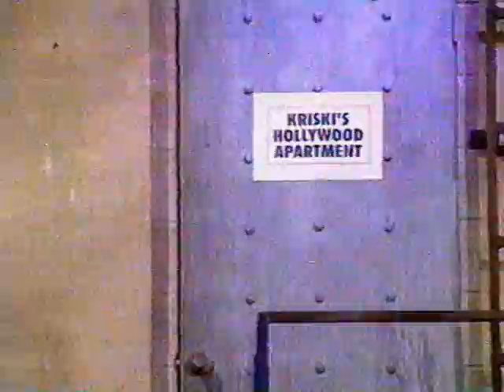Best of Mark Kriski from 2 1/2 anniv. show (with Rod Roddy, Florence Henderson cameos)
For game show fans, this is an interesting look at the "friendly" rivalry between Mark Kriski and Doug Davidson, both of whom apparently were on the short list to host the '94 revival of TPIR.